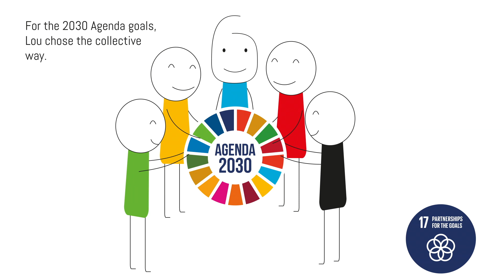Agenda 2030 : Découvrez qui est Lou et les 17 objectfs de Développement Durable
Découvrez qui est Lou et les 17 objectfs de Développement Durable de l’Agenda 2030. Le consortium « Zesumme fir d’Agenda 2030 », composé de 7 ONG de développement luxembourgeoises dont Action Solidarité Tiers Monde, lance aujourd’hui une campagne qui a comme objectif meilleure compréhension des 17 Objectifs de développement durable sous la forme de 17 visuels. Pour fêter le lancement, 17 visuels, mettant en scène « Lou », seront dévoilés  sous forme de trois petits clips vidéo.

Liste des ONG de développement luxembourgeoises

    Action Solidarité Tiers Monde-ASTM
    Caritas Luxembourg
    Fondation Chrëschte mam Sahel (Chrétiens pour le Sahel)
    Fondation Follereau Luxembourg
    Kindernothilfe Luxembourg
    OTM Haïti
    SOS Villages d’Enfants Monde

Au sujet de l’Agenda 2030
Il a été élaboré dans un processus international et participatif unique et adopté en 2015 par les 193 pays membres des Nations Unies, dont le Luxembourg. Il comprend 17 Objectifs de développement durable et 169 cibles (sous-objectifs).